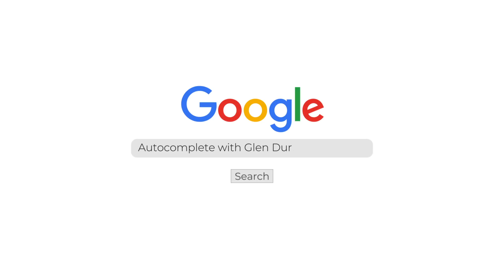Glen Durrant Answers the Web's Most Searched Questions | Autocomplete Challenge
𝘼𝙪𝙩𝙤𝙘𝙤𝙢𝙥𝙡𝙚𝙩𝙚 𝘾𝙝𝙖𝙡𝙡𝙚𝙣𝙜𝙚 🔍

Play-by-mail Football Manager, Enzo Scifo and his move to the PDC is discussed as Glen Durrant answers the web's most searched questions about him!

📺 Watch darts LIVE: video.pdc.tv
📰 News and Website Content: pdc.tv